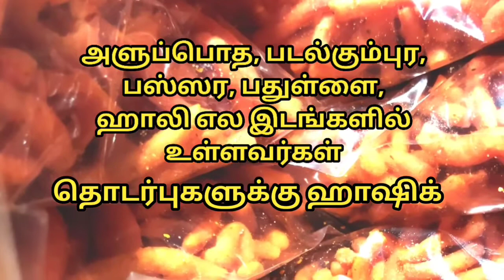குட் நியூஸ் !! இந்த தடுப்பூசி ஒமிக்ரானை கட்டுப்படுத்தும்! !